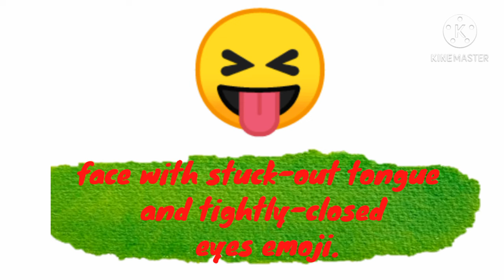Tongue Emoji Meaning | Hidden Meaning of Emojis | जीभ वाले emoji का मतलब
tongue emoji meaning .
hidden meaning of emojis .
जीभ वाले emoji का मतलब |